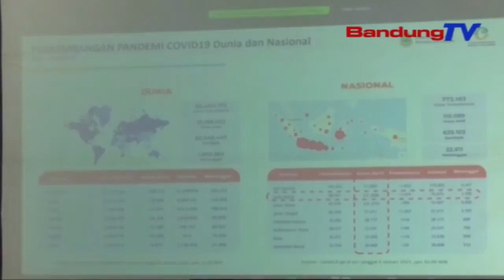Depok Tur Karawang Siaga Hiji Covid-19 | TP | BANDUNGTV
TP | BANDUNGTV | ASTRI CAHYANI | Beuki Mahabuna Jumlah Kasus Covid-19 Di Depok Jeung Karawang Salila Opat Minggu, Ngabalukarkeun Gubernur Jawa Barat Ridwan Kamil Keur Nyindekeun Eta Lelewek Anu Dua, Siaga Hiji Covid-19. Minggu Kadua Bulan Januari 2021, Jumlah Daerah Anu Asup Zona Merah Jadi Lima, Nya Eta Kabupaten Cirebon, Karawang, Kota Bekasi, Depok, Jeung Tasikmalaya.